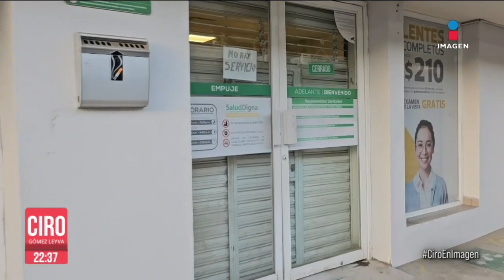Por segundo día, no hubo transporte público en Acapulco tras ataques de extorsionadores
Por segundo día consecutivo, no hubo transporte público en Acapulco. Urvans y camiones no circularon por miedo a los ataques y asesinatos cometidos por grupos criminales que les exigen pago de cuotas.